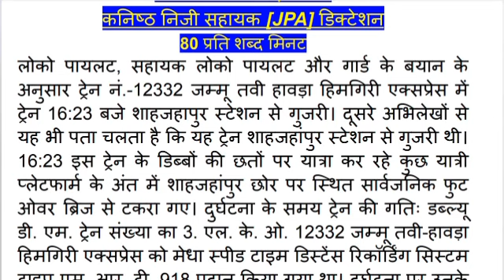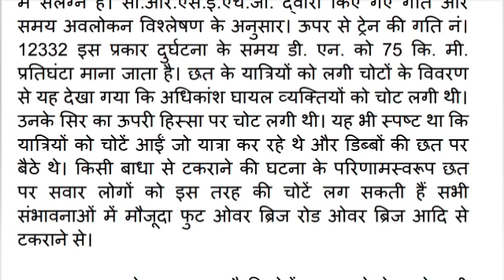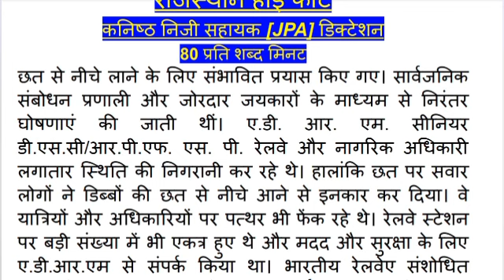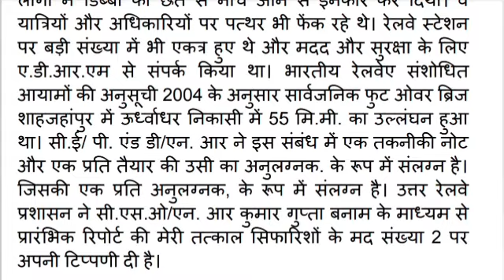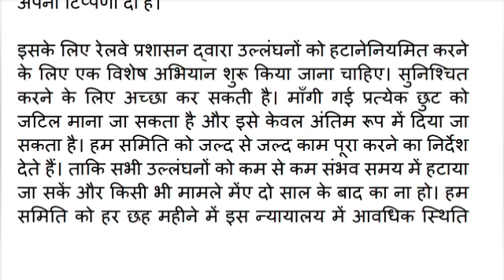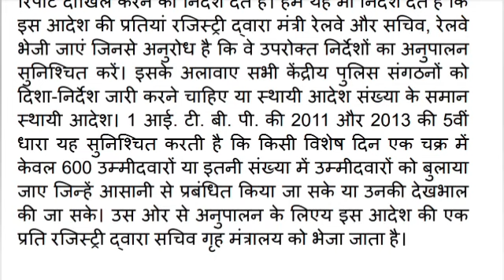80wpm लीगल डिक्टेशन | Rajasthan High court Dictation 80 wpm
नोट :-  परीक्षा को ध्यान में रखते हुए डिक्टेशन की गति  को कम और ज्यादा रखा गया हैं I

पीडीएफ के लिए टेलीग्राम जॉइन करें -

100wpm Hindi Dictation/ Hindi Shorthand dictation

80wpm Hindi Dictation/ Hindi Shorthand dictation
shorthand team

dictation

dictation hindi

100 speed dictation in hindi

100 wpm hindi dictation

100 wpm hindi dictation op shukla

110 wpm shorthand dictation

120 wpm dictation

120 wpm shorthand dictation

70 wpm hindi dictation
80 wpm hindi dictation

deepak prakashan dictation 80 wpm

shorthand writing
steno dictation
steno kya hota hai
stenographer job
typing dictation practice
80 wpm hindi
80 wpm dictation hindi
80 wpm shorthand dictation hindi 80 wpm hindi dictation
80 wpm typing
80 wpm steno
80 wpm shorthand dictation deepak prakashan
80 wpm dictation in hindi
80 wpm shorthand dictation in hindi forever steno by ravi shorthand dictation 80 wpm

shorthand matter
railway steno dictation hindi shorthand speed test
how to calculate shorthand speed
progressive dictation
normal shorthand speed
teeline shorthand 80 wpm
10 mts 80 wpm
80 wpm legal
80 wpm hindi dictation
steno
stenographer
steno typing
stenographer vacancy 2023
stenography
steno dictation
steno course
steno class
steno analysis
steno book
steno exam
steno education
steno job
steno outline
ssc steno
steno typist
steno typing test
steno test
80 wpm steno dictation
80 wpm hindi dictation ssc steno
80 wpm hindi steno dictation
foreverstenobyravi 80 wpm